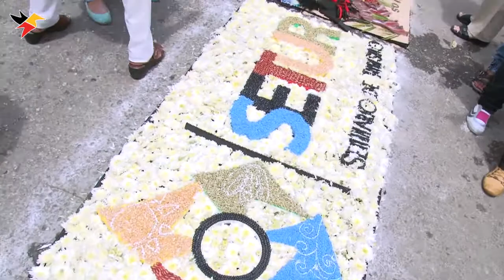Alfombra de Flores 2014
Como año tras año, los habitantes de la población mirandina de Araira, municipio Zamora,  celebraron la acostumbrada alfombra de flores, manifestación que se viene realizando desde hace más de 23 años para rendir homenaje a la Virgen del Carmen, patrona del lugar. Centenares de personas realizaron las tradicionales alfombras de flores con diferentes materiales como semillas, granos, frutos, madera, entre otros, para recibir en horas de la tarde después de la celebración de la eucaristía a la Santísima Virgen.